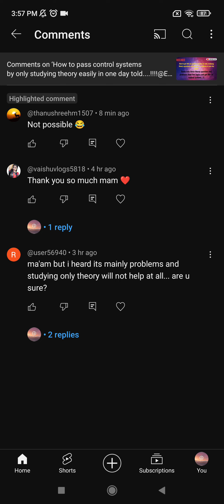very important doubt clearing session